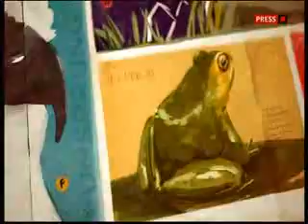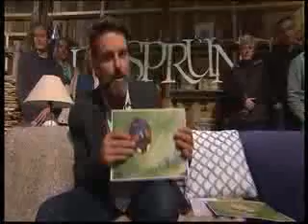BBC Springwatch Unsprung 2014 - Episode 1 Part 1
This is the first part of BBC Springwatch Unsprung 2014 episode 1, broadcast live from the RSPB's Minsmere reserve in Suffolk, Monday 26th May on BBC Red Button. Springwatch Unsprung is a show which features viewers questions, photos, videos and quizzes. Presented by Nick Baker.